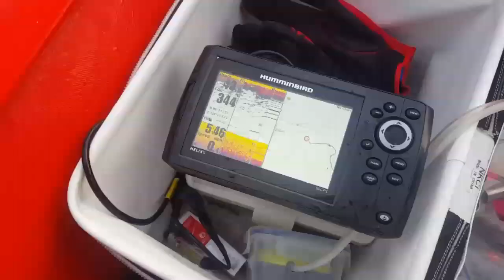남당항 죽도 우럭 광어잡이. 썬더보트 모임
팀피코까페에 경인방모임~ 사리물때라서 그나마 바람이 덜한 남당항으로 출발.
죽도와 추도가는길 포인트에서 우럭과 광어 주꾸미 잡긴했는데 조과가 많지는않네요. 썬더보트 370a 헬릭스5 si gps  갤럭시6엣지 촬영. 비바비디오에서 편집